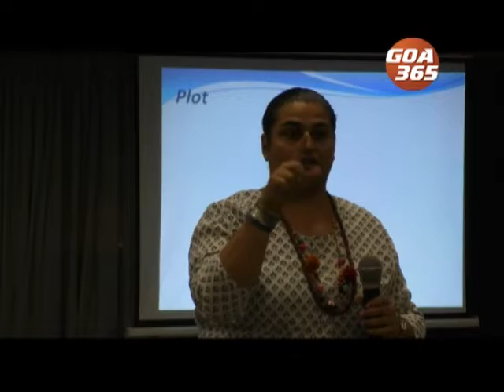Planet-J writing workshop held